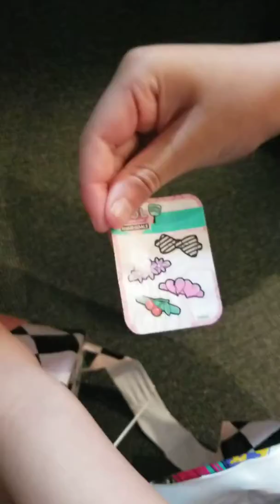LOL Surprise Hair Goals